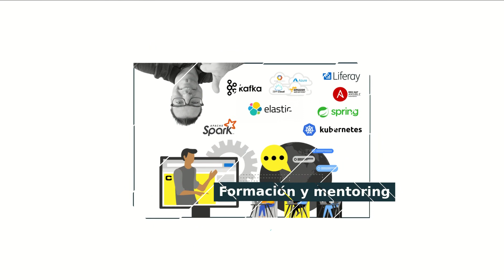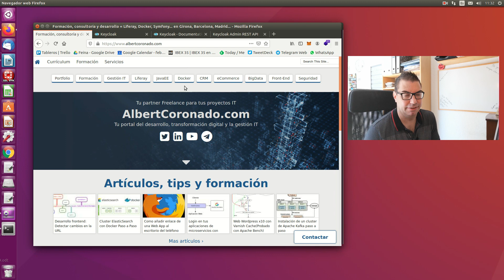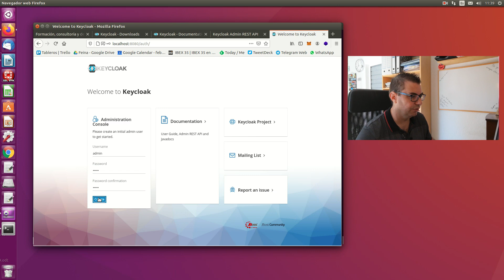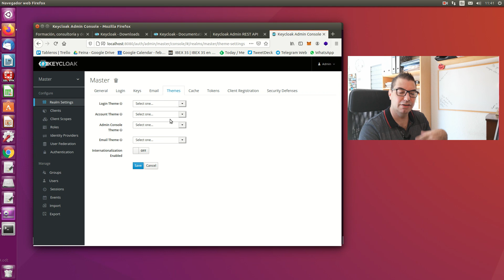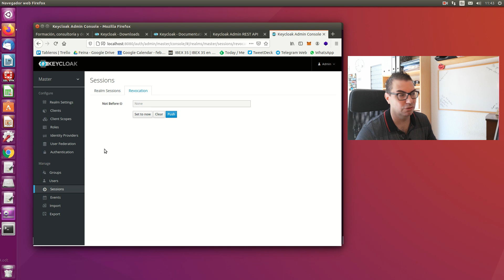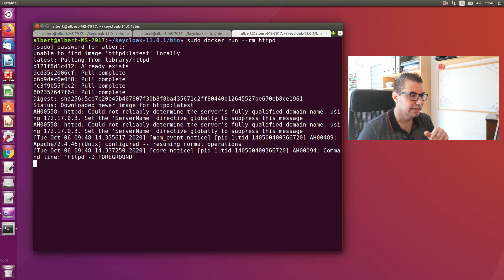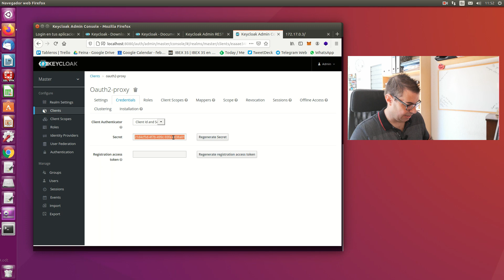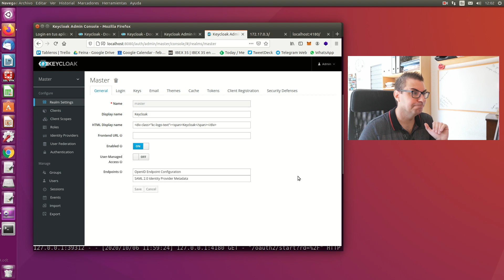Identificación y acceso para tus aplicaciones de microservicios con Keycloak y Oauth2-proxy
A partir de ahora todo el código de este vídeo y el resto en mi página web(Con mi nombre punto com). Si lo buscáis en el buscador lo encontrareis enseguida.

Disculpad las molestias pero es que Youtube me penaliza por estos enlaces directos :(